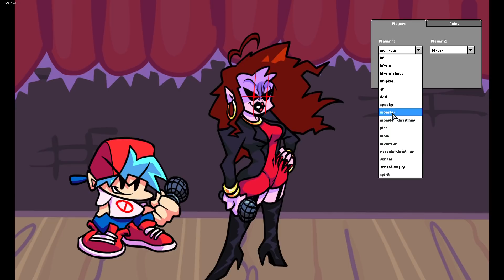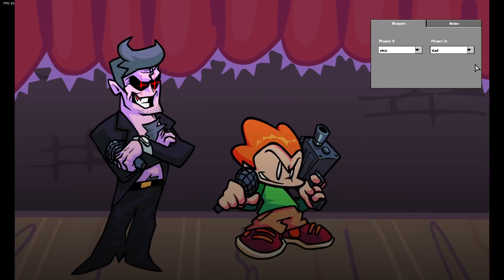Friday Night Funkin' Multiplayer gameplay (unedited)